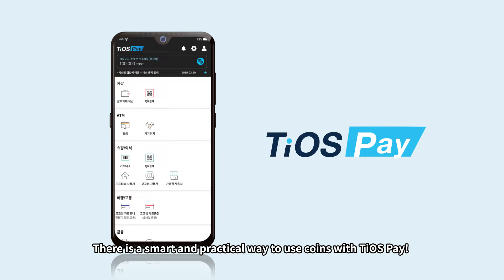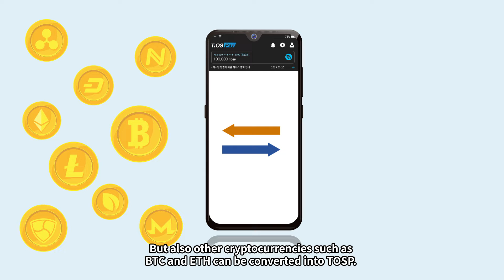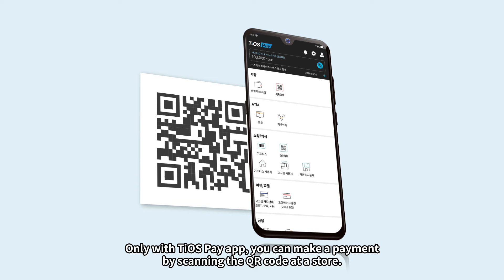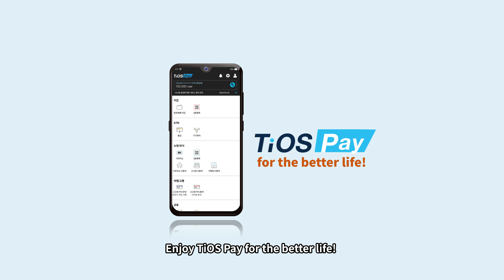TiOS Pay Service Introduction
We introduce to you TiOS Pay, the most intelligent and practical way to use cryptocurrency.